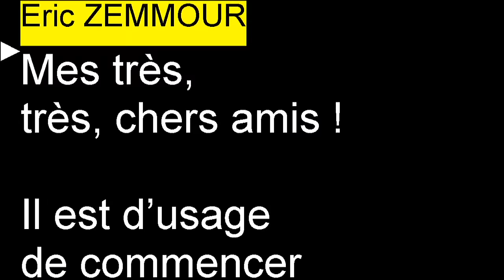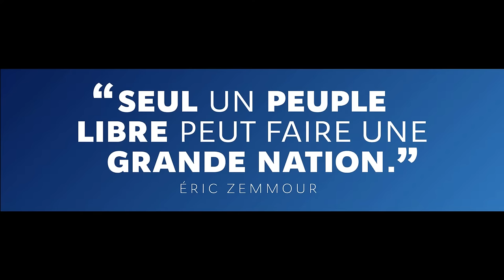Discours d’Eric Zemmour pour lancer la campagne des Européennes.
Reconquête lance sa campagne des Européennes 2024 au Palais des Sports de Paris devant des milliers de Français.

Écoutez mon discours sur la grandeur de la civilisation européenne.

Recevez toutes les informations en avant-première
 Suivez Éric Zemmour : zemmour2022.fr